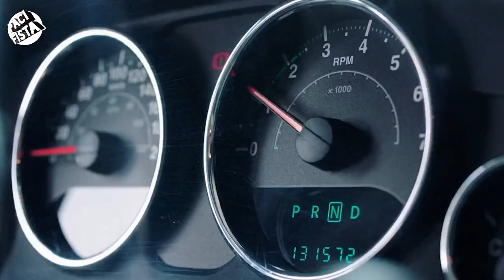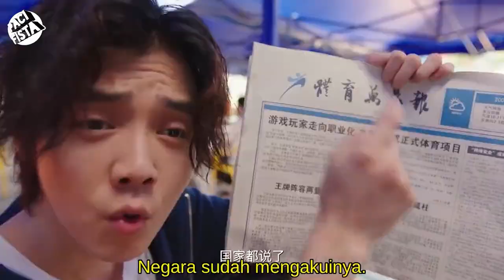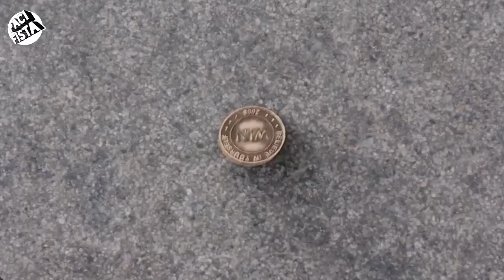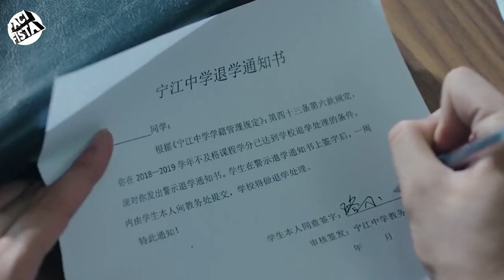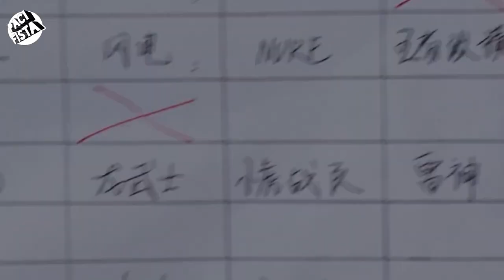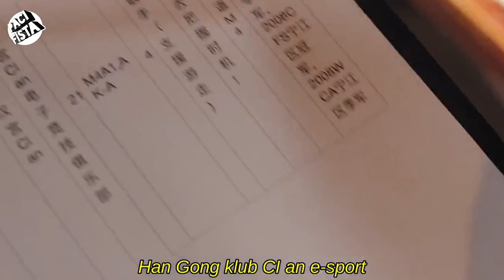Epic Comeback Full Team ..! || Alur Cerita Film Cross Fire Part 3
Pada tahun 2008, Xiao Feng adalah pemimpin tim e-sports yang sedih yang nyaris tidak menjaga timnya tetap bersama. E-sports masih dalam masa pertumbuhan dan hanya ada sedikit uang yang bisa diperoleh. Tim Xiao Feng dipandang rendah dan diejek, namun mereka bersikeras memperjuangkan impian mereka.

Pada tahun 2019, Lu Xiao Bei adalah seorang jenius dalam permainan yang sama, seorang pemain yang ahli. Pada kenyataannya, dia adalah seorang pemuda cacat di kursi roda. Dia bersumpah untuk melanjutkan warisan saudaranya untuk menjadi pemain e-sports profesional, namun kehilangan kesempatan untuk bergabung dengan tim profesional.

Meskipun hidup terpisah 11 tahun, kesalahan kosmik memungkinkan keduanya untuk melampaui ruang dan waktu saat mereka bertemu satu sama lain dalam permainan yang sama. Dari posisi saling tidak percaya menjadi persahabatan, mereka membentuk tim mereka sendiri, dan saling membantu tumbuh dalam kehidupan dan sebagai pemain untuk mencapai impian mereka.

Cast

Lu Han sebagai Xiao Feng
Leo Wu sebagai Lu Xiao Bei
Cecilia Boey sebagai An Lan
Dai Lu Wa sebagai Chu Ge
Xia Zhi Yuan sebagai Cheng Hao
Pan Mei Ye sebagai Pandora
Zhu Jun Lin sebagai Wang Kai
Zhang Chen sebagai Nezha
Liu Shuai Liang sebagai Da Wei
Yang Kai Cheng sebagai Qi Lin
Song Jia Teng sebagai Chang Sa
Wang Qiang sebagai King
Peng Bo sebagai Manajernya Gravity yang agak lumayan
Alina Zhang sebagai Bu Guru Sekolah wangy wangy

Peralatan

HP Xiaomi Note 9 yang nggak pro

Stand mic Botol Marjan Vanila

Musik

Apa td judulnya lupa ...

Youhug Media
Tencent pictures
Tencent Penguin Pictures
Smile Gate
SPARK Media
Blink Pictures

Terimakasih kepada

Pacifista